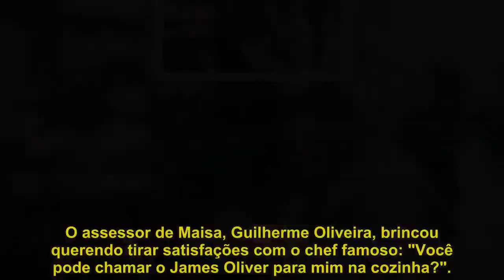Maisa flagra pai "chorando" em restaurante de Jamie Oliver em Londres - Notícias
Maisa Silva e a família continuam passando por perrengues durante a viagem de férias pela Europa. A artista mirim, que teve um "piriri" em Paris, agora riu ao ver o pai, Celso Andrade, chorando no restaurante do renomado chef Jamie Oliver, em Londres. O choro, porém, não era de emoção, e sim porque o prato estava muito apimentado. .A atriz de 15 anos "flagrou" o pai bebendo para suportar a pimenta da massa que havia pedido no restaurante italiano. "Tá chorando!" disse Maisa, gargalhando ao ver o "sofrimento" do pai, em vídeo publicado na função Stories do Instagram, nesta sexta-feira (29). Em outro vídeo, Maisa perguntou: "E aí, pai, o que você está achando do restaurante?". Tímido, Celso Andrade respondeu com sinceridade: "Muito bom, só que tem muita pimenta. Só tirar um pouco da pimenta". O assessor de Maisa, Guilherme Oliveira, brincou querendo tirar satisfações com o chef famoso: "Você pode chamar o James Oliver para mim na cozinha?". . A atriz do SBT confessou ter passado mal em Paris, com vômito e dor de barriga que a deixaram sem ânimo para publicar fotos e vídeo de viagem. "Gente, eu sou sincera, vou falar para vocês o que aconteceu. Fiquei dois dias sem postar foto, tenho várias fotos para postar, mas vou falar para vocês o que aconteceu. Não reclamem, porque antes eu falar do que não falar, certo? Esta noite, eu passei muito mal, botei tudo que tinha dentro de mim para fora, por cima e por baixo, ou seja, vomitei e tive um piriri, e tive febre. Fora isso, sigo plena", contou..